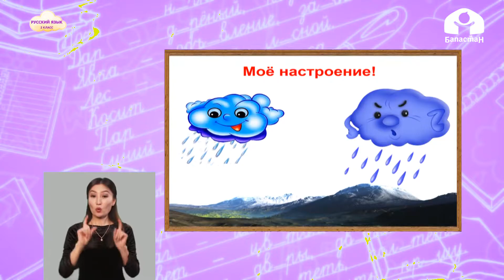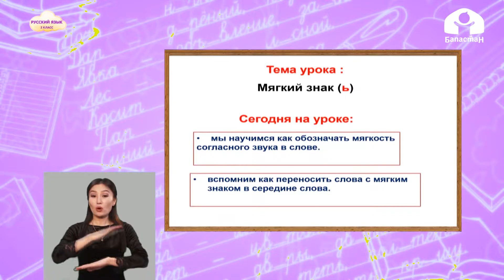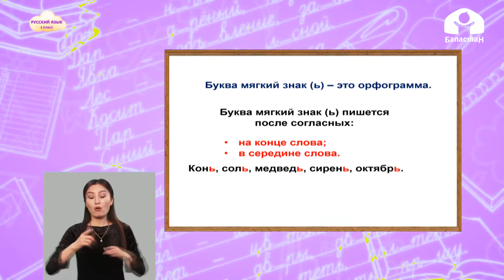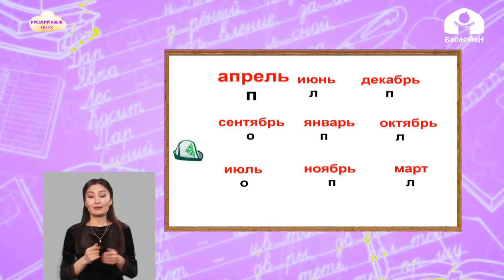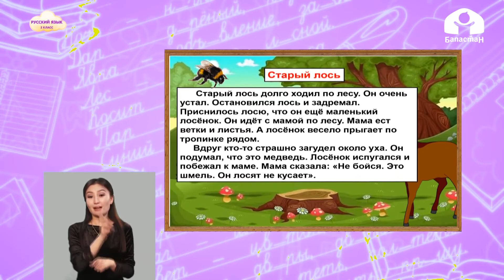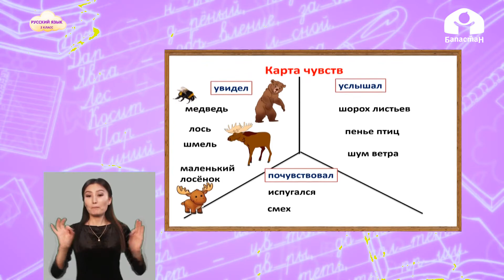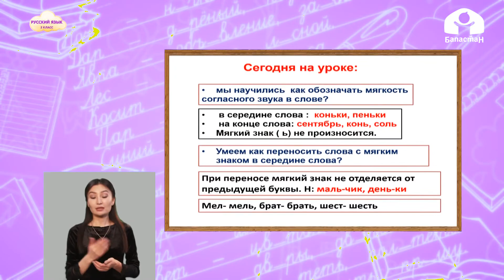2-класс | Русский язык | Мягкий знак